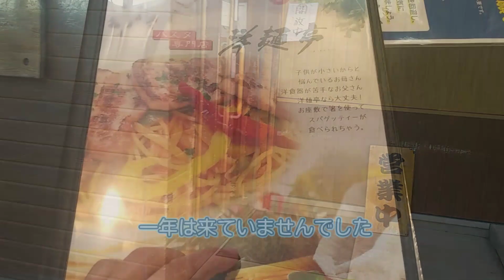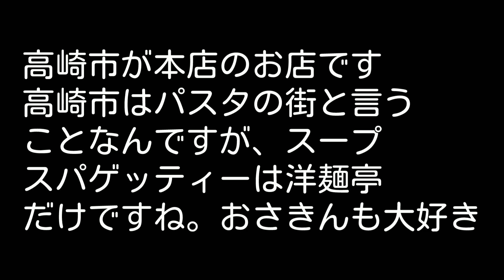洋麺亭で、くるくるスープスパゲッティー、ハラペーニョをいただく！群馬県伊勢崎市・孤独のグルメ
今日は洋麺亭さん、お邪魔しております
久しぶりに来ました
ハラペーニョは、美味しいな～